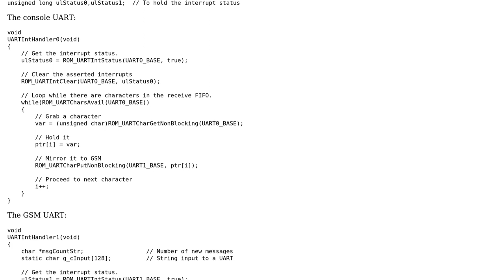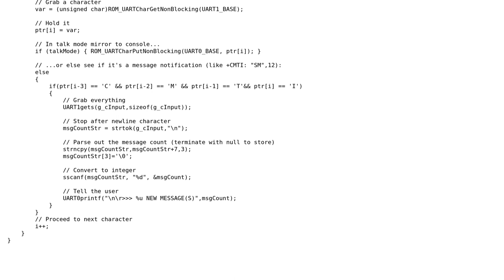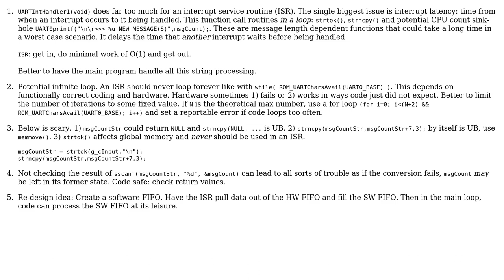Code Review: Two over-complicated UART interrupt handlers for SIM900 GSM module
With thanks & praise to God, and with thanks to the many people who have made this project possible! | Content (except music & images) licensed under CC BY-SA | Music | Images & others | With thanks to user LShaver user chux - Reinstate Monica and the Stack Exchange Network Trademarks are property of their respective owners. You are responsible for your own actions.